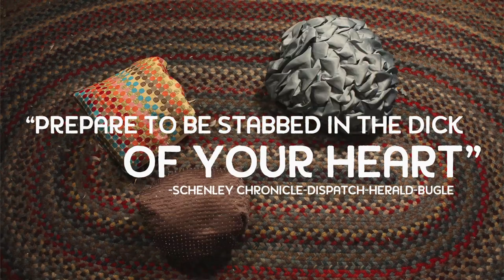Me and Earl and The Dying Girl - Greg's Trailer | FOX Home Entertainment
Winner of the Grand Jury Prize and the Audience Award at the 2015 Sundance Film Festival, ME AND EARL AND THE DYING GIRL is the uniquely funny, moving story of Greg (Thomas Mann), a high school senior who is trying to blend in anonymously, avoiding deeper relationships as a survival strategy for navigating the social minefield that is teenage life. He even describes his constant companion Earl (RJ Cyler), with whom he makes short film parodies of classic movies, as more of a 'co-worker’ than a best friend. But when Greg’s mom (Connie Britton) insists he spend time with Rachel (Olivia Cooke) – a girl in his class who has just been diagnosed with cancer - he slowly discovers how worthwhile the true bonds of friendship can be.
➡ Me and Earl and the Dying Girl is available now on Blu-ray™, DVD & Digital HD.

About 20th Century Fox Home Entertainment:
20th Century Fox Home Entertainment's official YouTube destination for Blu-ray & Digital HD releases! See trailers, exclusive clips and videos of our movies, including Avatar, Aliens, X-Men, Die Hard, Deadpool, Ice Age, Alvin and the Chipmunks, Rio, Peanuts, Maze Runner, Planet of the Apes, Wolverine, Fight Club, The Rocky Horror Picture Show, Super Troopers and many more.